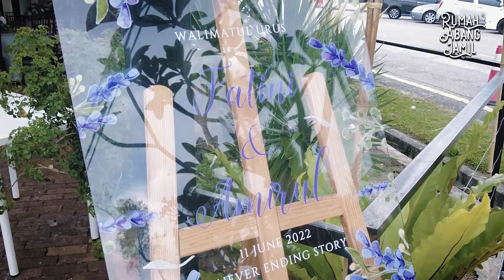Majlis Resepsi Fatini & Amirul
Majlis Resepsi Haikal & Syuhada ( 11 June 2022 ) | Rumah Abang Jamil Teluk Sisek, Kuantan